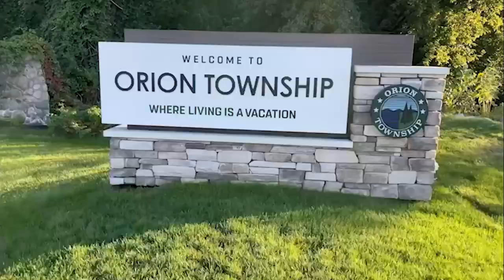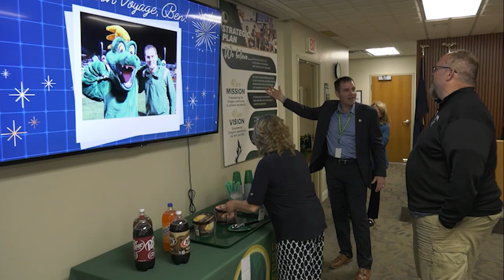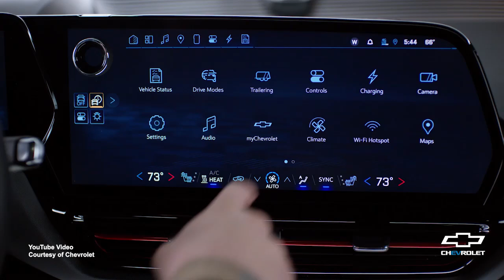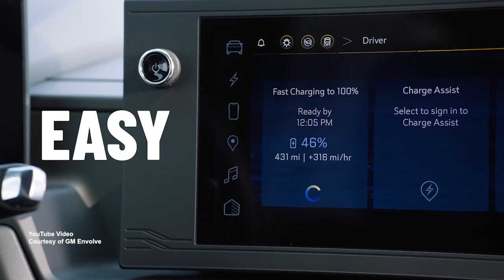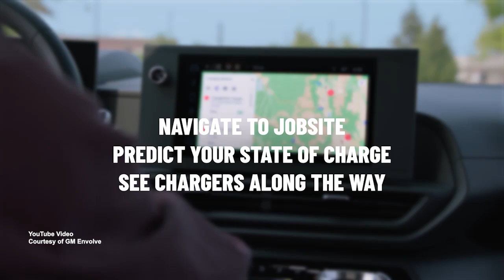ONTV News #1507 (06/03/24)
Stacy Calloway & Lexi McKinney bring you the latest news affecting Orion area residents.  Stories include: LOHS Graduation, Ben Kirby Farewell, Memorial Day Events and MORE.